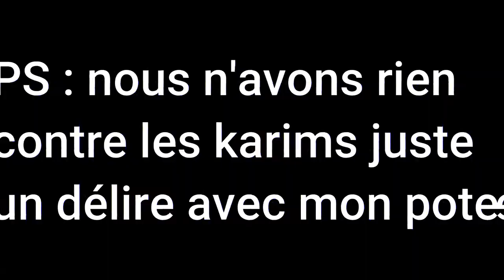[TUTO/FR] Payday 2 - First world bank - discret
Bon visionnage ! ^^

mods graphique utilisé dans la vidéo :
federal inventory : s'installe automatiquement avec wolfhud